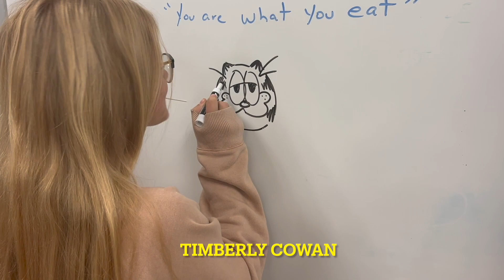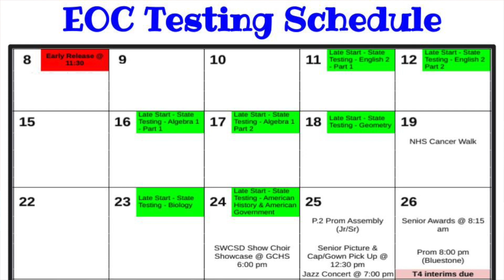CCHS News Show 04 03 24